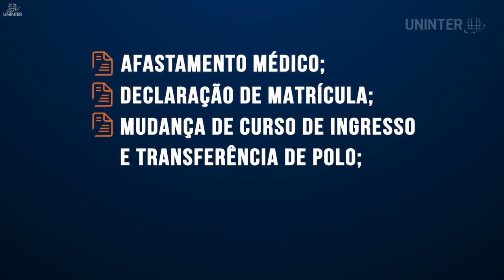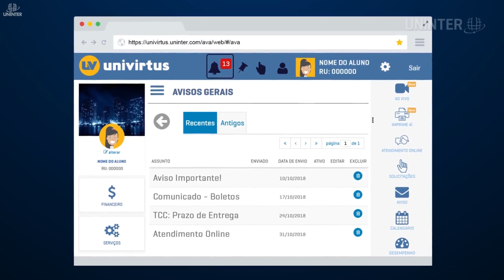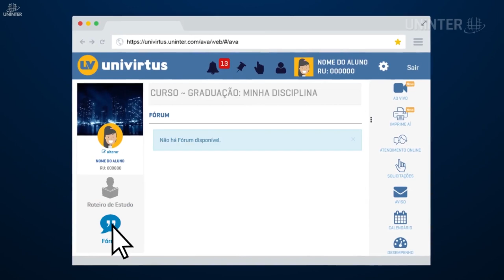Canais de atendimento Uninter Cascavel Centro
- Dúvidas de secretaria: 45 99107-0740
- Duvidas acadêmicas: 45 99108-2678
 Fone geral do polo: 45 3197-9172

Vem para a melhor do Brasil!! Única instituição recredenciada com nota máxima (5) no EAD pelo MEC!!

📚 Rua Carlos Gomes, 3879
Próximo a Av. Brasil e a Catedral.

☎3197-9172